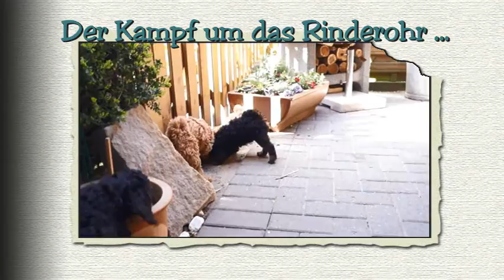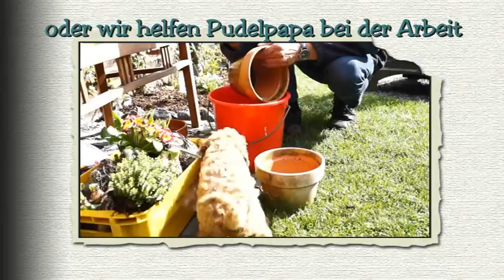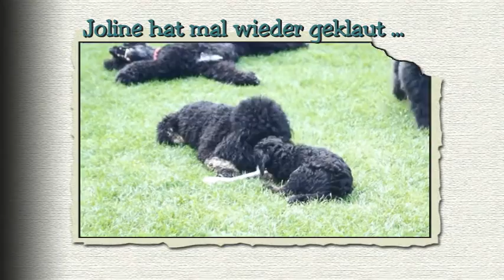Powerlöcken von den Clever-Pudel